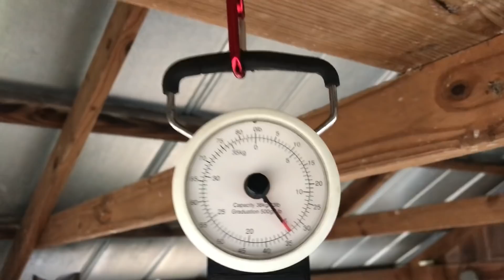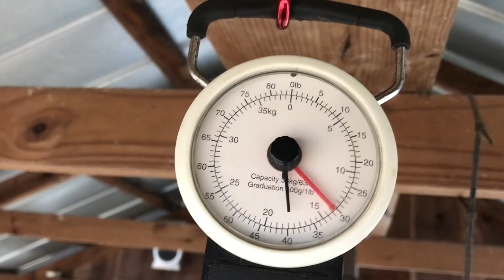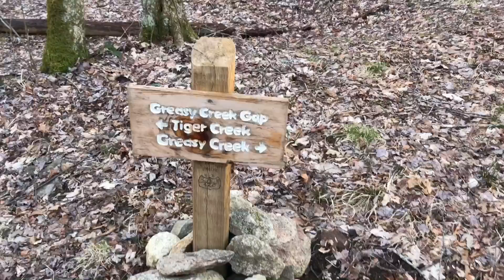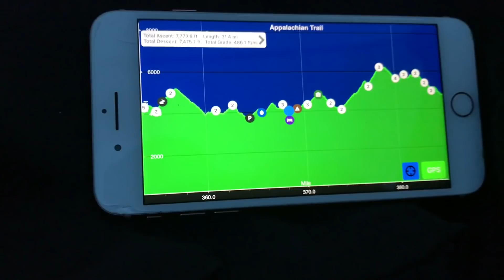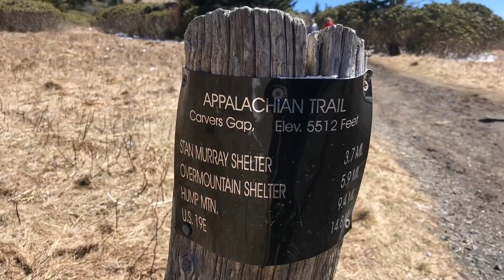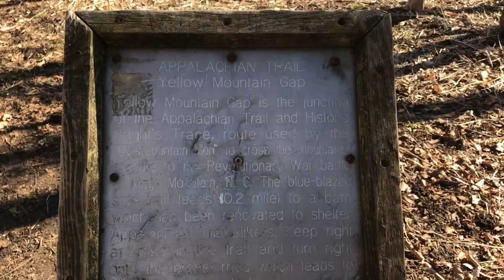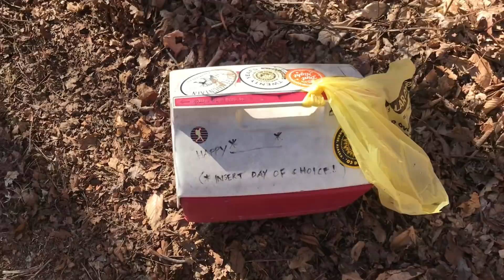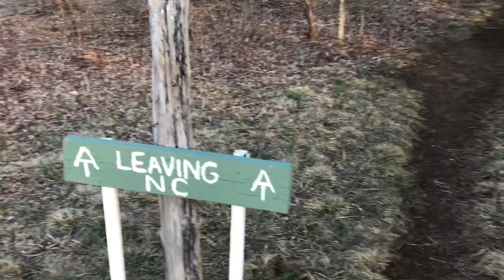2019 Appalachian Trail Thru hike Erwin, TN to Hampton, TN (Days 22 to 24)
Appalachian Trail Gear List:
Titanium Snow Peak spork
Gerber knife
Sawyer Squeeze
Fleece Nike gloves
Headsweats running hat
Patagonia ultralight down jacket
Outdoor Research helium II Jacket
Smart Wool Merino 200 base layer
Prana shirt
Nike shorts
CEP: compression socks
Darn Tough Socks
Altra Lone Peak 3.5 (if you can find in your size):
Altra Lone Peak 4.5 (newer model)
Hyperlite Mountaingear Dry Bag for electronics:
Anker 13000 (if you aren't vlogging)
Anker 20100 (If you are vlogging)
Black Diamond spot headlamp
Body glide